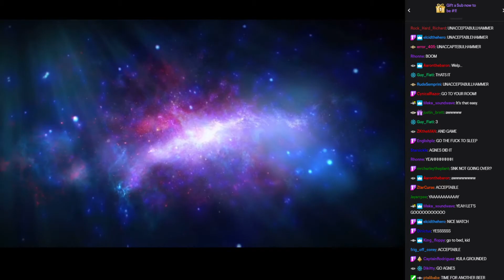WVGCW S13E6: - 06: Match: Agnès Oblige Vs. Kula Diamond